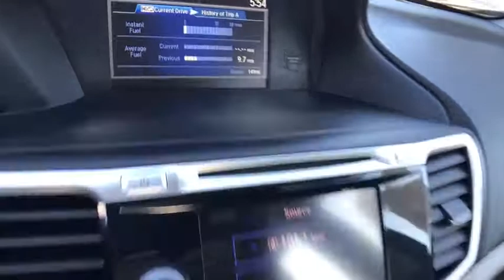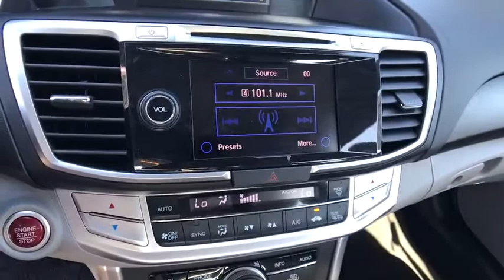2014 HONDA ACCORD Redding, Eureka, Red Bluff, Northern California, Sacramento, CA 127722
2014 HONDA ACCORD